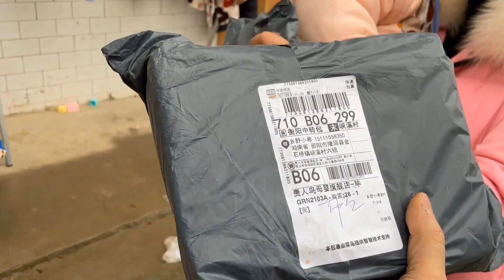要過年了，小希給浩寶買兩雙新鞋，他腳上的鞋子都短了【鄉野小希】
要過年了，小希給浩寶買了新鞋子，小孩子長得太快了